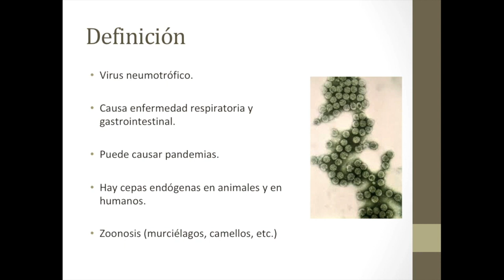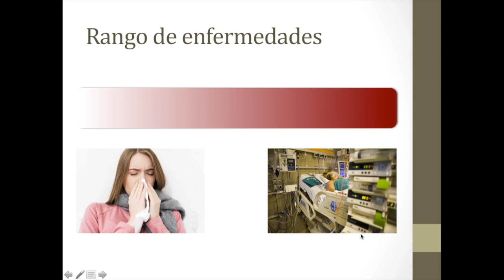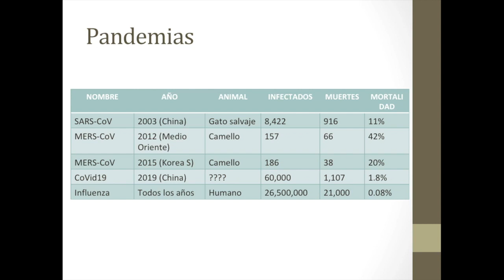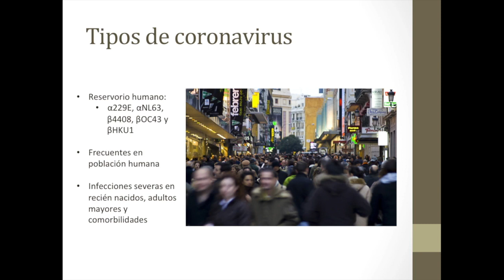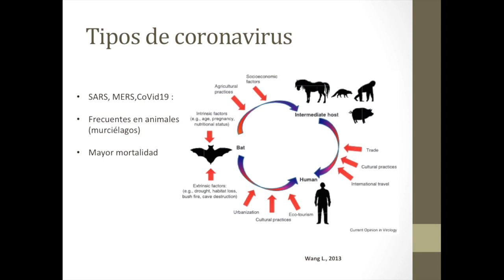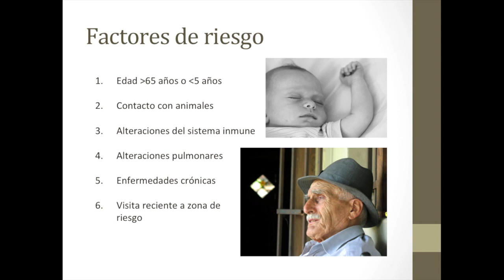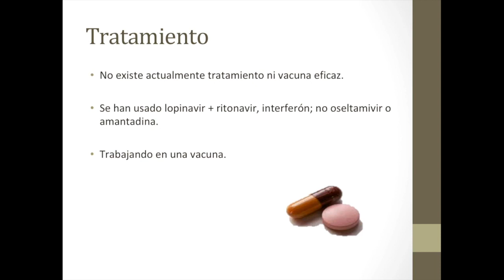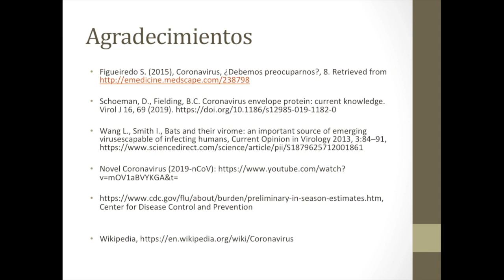!!COMO NOS INFECTA EL CORONAVIRUS!!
que es el coronavirus?
sintomas de coronavirus

este es un canal de recopilacon de videos